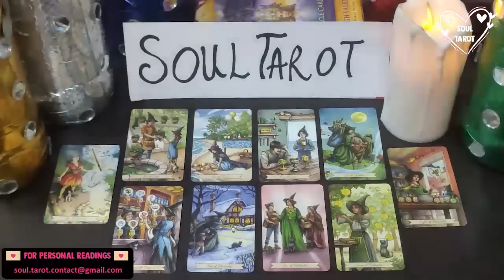SCORPIO 💗 YOU’VE GOT ALOT OF EYES ON YOU… SOME ARE NEW AND SOME ARE REALIZING WHAT THEY LET GO OF.